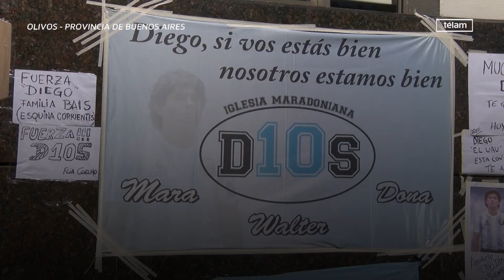“Diego cursa un excelente posoperatorio”, asegura su médico personal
Diego Maradona, quien fue operado anoche de un hematoma subdural en la Clínica Olivos, cursa un “excelente posoperatorio”, según manifestó esta mañana su médico personal y quien lideró el equipo en el quirófano, el neurocirujano Leopoldo Luque.